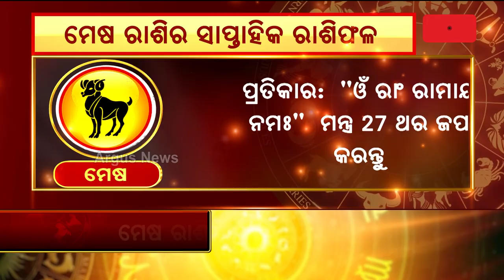Bhagya Bhabisyat || ମେଷ ରାଶିର ସାପ୍ତାହିକ ରାଶିଫଳ